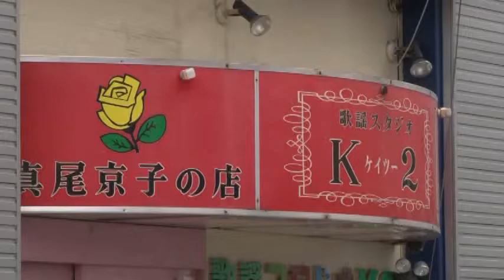K2 江口 昭 酒は男の子守唄・河内おとこ節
大阪市大正区　歌謡スタジオK2 発表会良いね～
楽しい発表会でした。